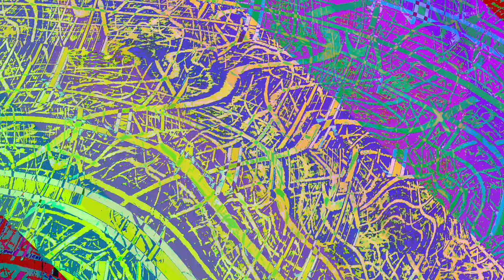[EPILEPSY WARNING] Movie 24 01 07 21h33m10s